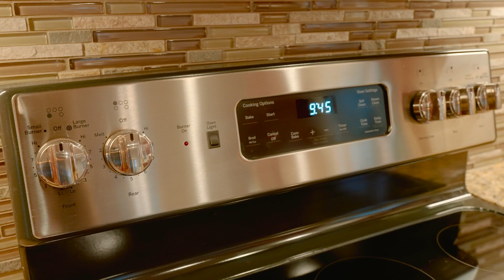8127-Keanland-Park-Lane-SE- Olympia-WA-98501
One of the most desirable lots in reputable Keanland Park! This established neighborhood boasts large lots and and the perks of having neighbors, while giving you a country feel. The Devore floorplan was built by well-known Hansen Construction. It is an open concept rambler offering 3 bedrooms, 2 full baths, den, and 3 car garage - all on one level. This home is just like new and features granite counters, extensive tile and hardwood floors, solid wood cabinets, heat pump, and tankless hot water. Two-way shades on all windows. Storage shed in the backyard with concrete walkway. Handsome landscaping to compliment the private view of the old Ayers Dairy.